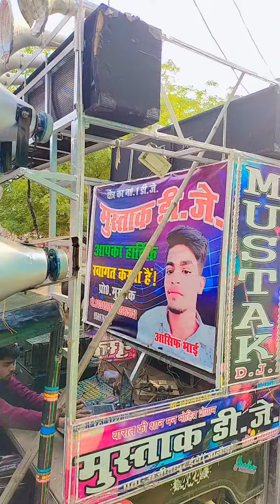Shokeen Dj Senganpur Auraiya